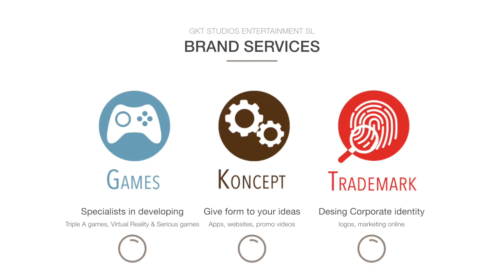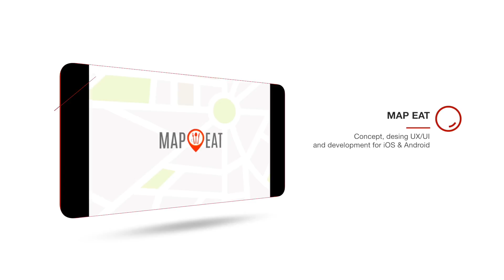GKT Studios Entertainment Promo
Vídeo sobre: GKTStudiosPromo